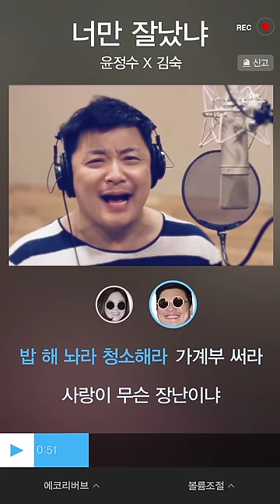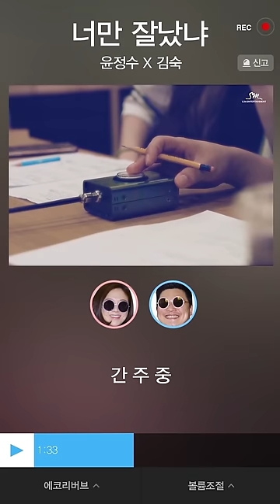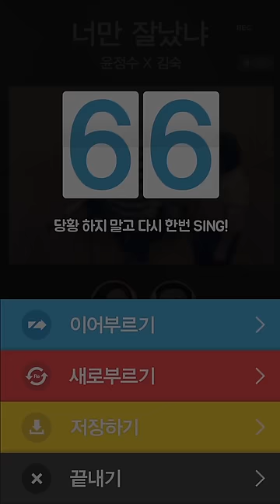[STATION] 윤정수 X 김숙 '너만 잘났냐 (You’re The Boss)' MV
SM STATION's new track “너만 잘났냐 (You’re The Boss)”, sung by Yoon Jung Soo and Kim Sook, has been released.
Listen and download on iTunes & Apple Music, Spotify, and Google Play Music